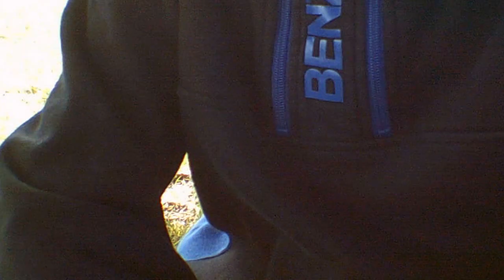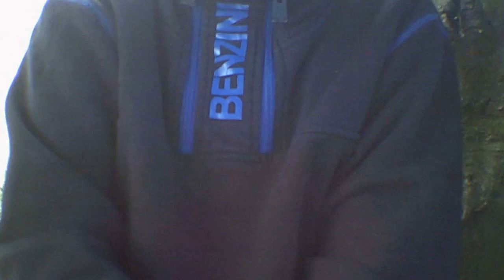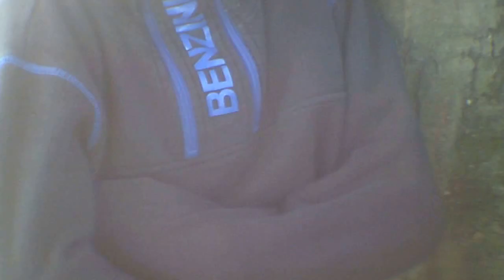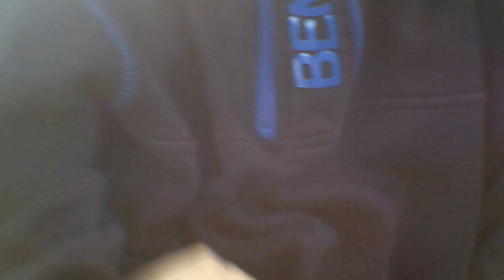part 1 bean boozled challenge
we eat some disgusting beans and me and bayley forfiet. this is going to be a weekly series with 2 video a box hopefully you guys enjoy the  video if you do leave a like and subscribe if we can  get 5 likes if we can we will do 2 boxes on wednesday as well as my wonder trading video.